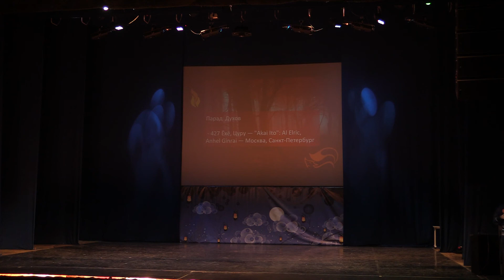3 2 Ёхё, Цуру — Akai Ito Al Elric, Anhel Ginrai — Москва, Санкт Петербург #427